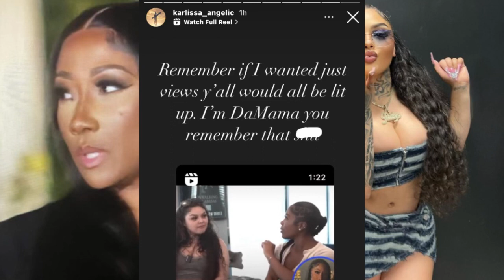Chrisean Rock Ready for her baby boy‼️Jaidyn Speaks on relationship with Blueface mom‼️She Respond